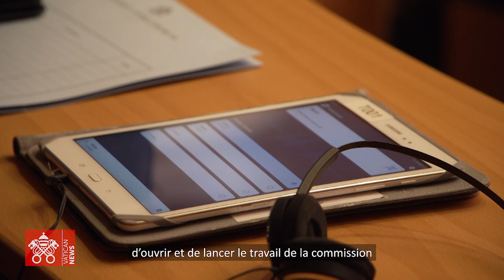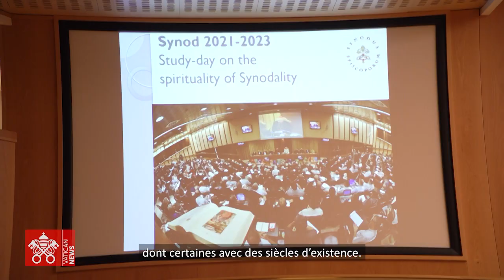Synode et spiritualité: entretien avec sr Nathalie Becquart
Sr Nathalie Becquart, religieuse xavière, est sous-secrétaire du Synode des évêques. Elle revient sur une journée d’étude et de réflexion sur la spiritualité de la synodalité qui s’est déroulée le 1er juillet dernier.